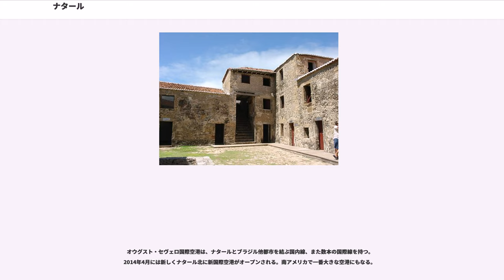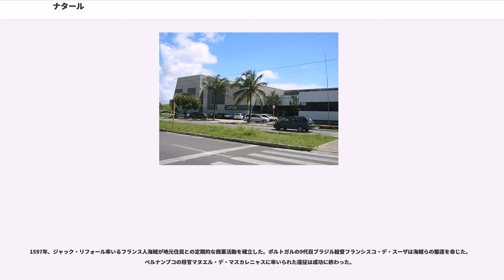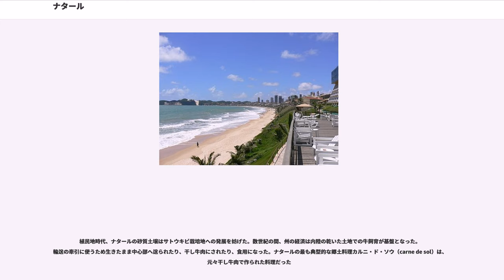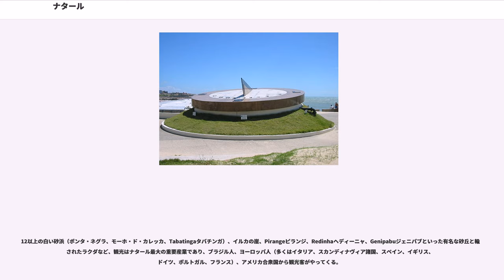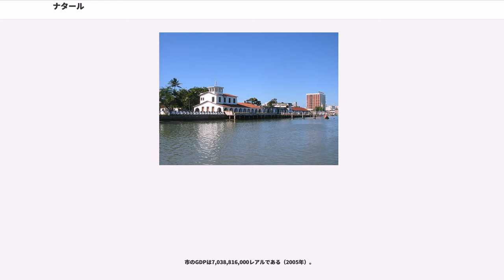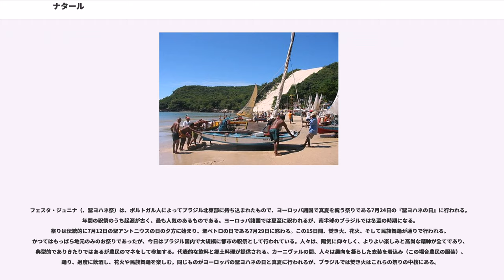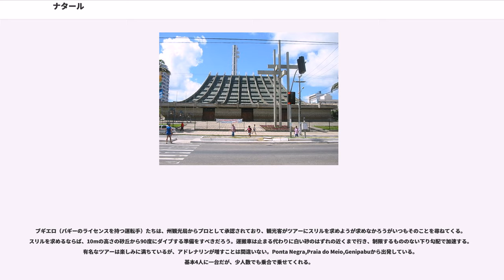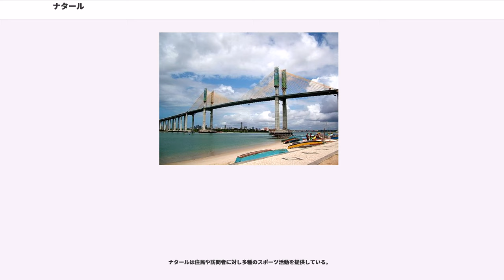ナタール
リオグランデ・ド・ノルテ州

ナタウ／ナタール（、ブラジルポルトガル語の発音：naˈtaw）は、ブラジル北東部リオグランデ・ド・ノルテ州の州都。日本では「ナタール」という表記が普及しているが、これはポルトガル本国などで用いられるイベリアポルトガル語の発音に基づくものであり、ブラジルポルトガル語の発音では「ナタウ」となる。「ナタール」（）とは、ポルトガル語でクリスマスを意味する（市が12月25日に成立したことに由来する）。

海岸沿いの8kmにも及ぶ海岸道路が設置されて、1980年代に州をあげての観光客誘致が始まった。主要ホテル、レストランが州都ナタールに集中している。観光客のインフラストラクチャー改善と、自然遺産の維持が市の植林よりも進んだ。州政府はこれらの活動の一部をかつてない優先事項としている。見どころの一つは州立砂丘公園の創設である。これは市周囲を鎖状に囲む砂丘を保存するのに役立てるためだった。そして、ナタールはヒオグランデ・ド・ノルチ州の美しい砂浜へ入る入り口となった。砂浜の多くは自然保護区域になっており自然そのままである。

ブラジル政府調査機関によると、ナタールはブラジル有数の治安の良い州都でもある。

オウグスト・セヴェロ国際空港は、ナタールとブラジル他都市を結ぶ国内線、また数本の国際線を持つ。
2014年4月には新しくナタール北に新国際空港がオープンされる。南アメリカで一番大きな空港にもなる。

ヒオグランデ・ド・ノルテ連邦大学UFRNがある。

ナタールはに位置し、南米で最も東にある。大西洋に面し、ポテンジ川の河口に位置する。

ナタールは熱帯気候で、年間通じて高温多湿である。しかし、極端な高温にならないことと海から貿易風が吹くことで和らげられている。1月は最も暑く、最高32℃最低22℃である。7月は涼しく、最高27℃最低17℃である。降雨量はおよそ年間1,550mmだが、9月から1月までは乾季で、大西洋岸の南部都市よりさらに特色がある。それにもかかわらず、天候は熱帯雨林の生長を妨げない程度に乾燥するので、ポルトガル植民地であった頃サトウキビ栽培が推進された。

南米最北東端であるサン・ホッキ岬は、ナタールの北32kmにある。1501年、ヨーロッパの探検家たちが初めて到着し、1501年から1502年にかけアメリゴ・ヴェスプッチ率いるポルトガル探検隊が上陸した。数十年後、この地にヨーロッパ人の定住地はなく、ポチガル族が住んでいた。

1597年、ジャック・リフォール率いるフランス人海賊が地元住民との定期的な商業活動を確立した。ポルトガルの9代目ブラジル総督フランシスコ・デ・スーザは海賊らの駆逐を命じた。ペルナンブコの将官マヌエル・デ・マスカレニャスに率いられた遠征は成功に終わった。

マスカレニャスの副官アルブケルケ・マラニャンは、1598年1月6日、東方の三博士にちなんだ砦の建設を始めた（1月6日が公現祭だったため）。1599年12月25日のクリスマスの日、ナタールは砦の外の村として創られた。砦、市、そして周辺地域は1633年から1654年までオランダ軍に占領された。

植民地時代、ナタールの砂質土壌はサトウキビ栽培地への発展を妨げた。数世紀の間、州の経済は内陸の乾いた土地での牛飼育が基盤となった。輸送の牽引に使うため生きたまま中心部へ送られたり、干し牛肉にされたり、食用になった。ナタールの最も典型的な郷土料理カルニ・ド・ソウ（carne de sol）は、元々干し牛肉で作られた料理だった

20世紀、ナタールは製塩（ヒオグランデ・ド・ノルチ州北部はブラジル国内最大級の産地である）と原油精製（州内陸部はブラジル最大の埋蔵量がある）の両産業が発展し恩恵を受けた。ナタールは急速に発展したが、ブラジルの他主要都市と比較すれば幾分計画されたやり方だった。発展は緩やかで、公共サービスはよりよく平等にゆきわたり、環境するものではなかった。犯罪率は低い。観光客（最初はブラジル人、さらに近年は外国人が多い）のおかげでナタールはブラジルの主要観光地の一つとなっていった。

その戦略的な位置から（ナタールは、ブラジル国内で最も西ヨーロッパ、アフリカ大陸、特にセネガルのダカールに近い都市の一つ）、第二次世界大戦中にはレインボー作戦の一環としてアメリカ空軍のパルナミリム空軍基地がナタール郊外に建設された。この基地は北アフリカで戦う連合国軍支援のために使われた。数千人のアメリカ兵がナタールへ送ら...